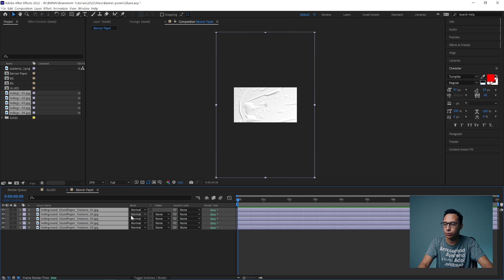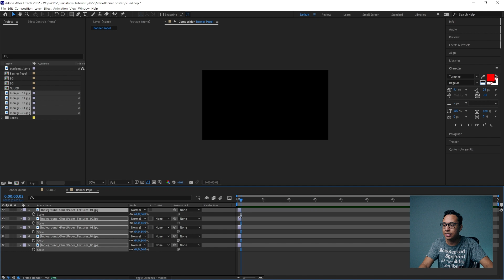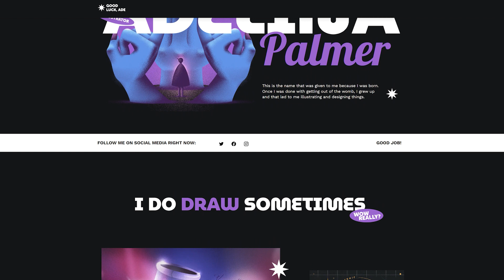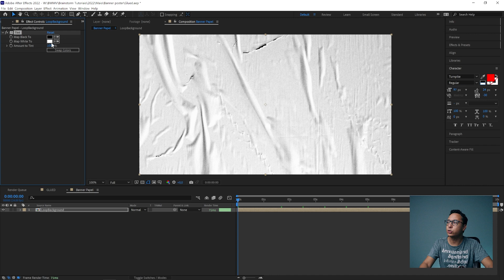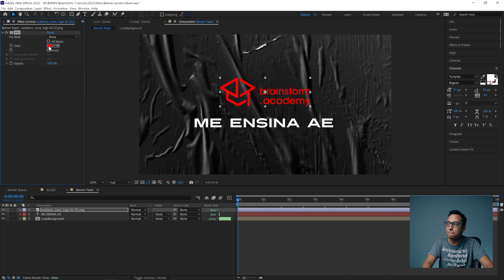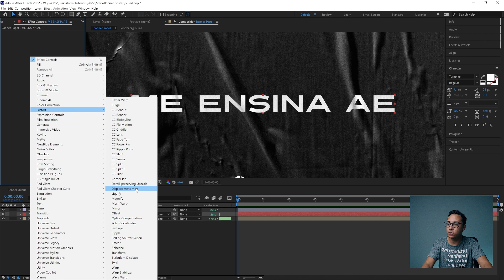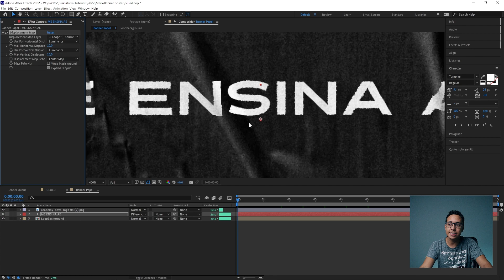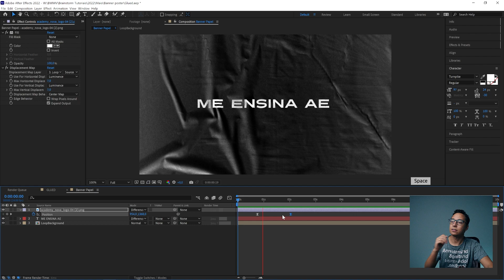Como fazer POSTER ANIMADO COM TEXTURA DE PAPEL no AFTER EFFECTS!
Bora deixar seu poster animado com muito mais estilo? Nesse tutorial, você aprende como fazer e animar uma textura de papel no After Effects, ideal pra criar um efeito diferente e bacana. Pra conferir, é só dar play!

★ Edição:
Cortes: Adobe Premiere Pro
Motion e VFX: Adobe After Effects

★ Equipamentos:
Câmera: BlackMagic Pocket Cinema Camera 4K - Lente Meike 35mm
Câmera B: Sony A7SII - Lente Canon 50mm ou Sony 30mm
Microfone: Sony ECM-5
Gravador: Zoom H6
Iluminação: Mako Video Lighting